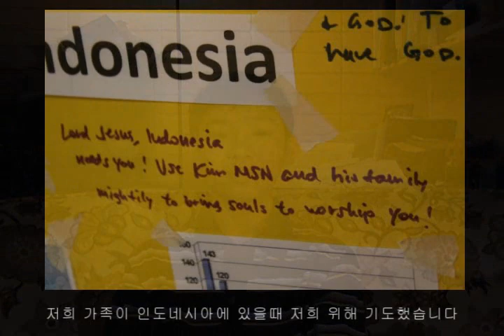FPC Graduation Service Flight78 Junior High Video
Fullerton Presbyterian Church Flight78
Junior High Graduates of 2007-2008

make sure to watch it in high quality!
(click on the link to the lower right hand side of the video)
it makes a huge difference!

David Crowder - ...Neverending...